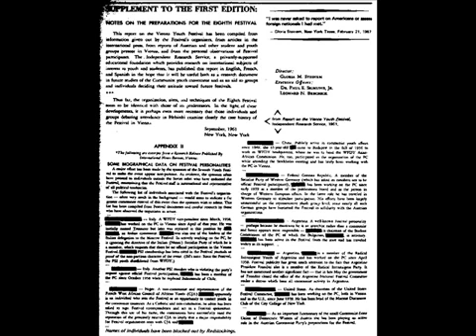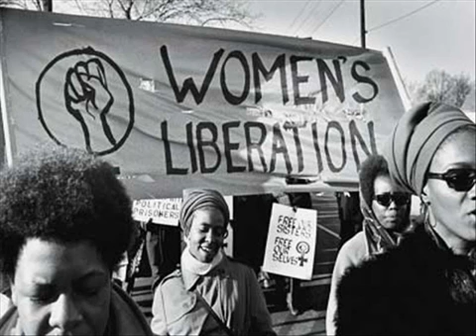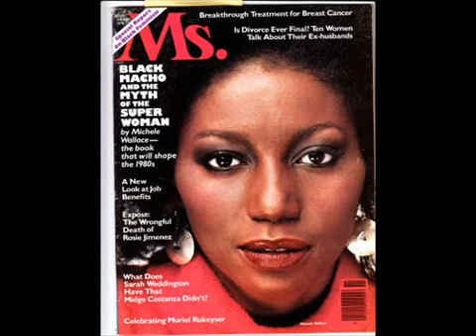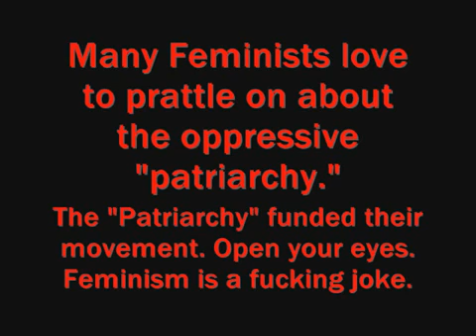Gloria Steinem Exposed Feminist Spy for The CIA!